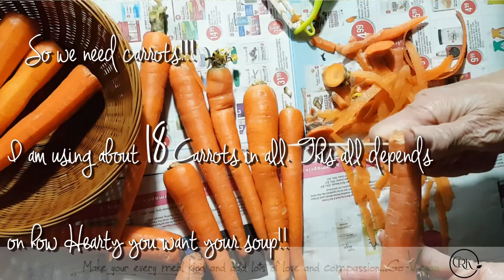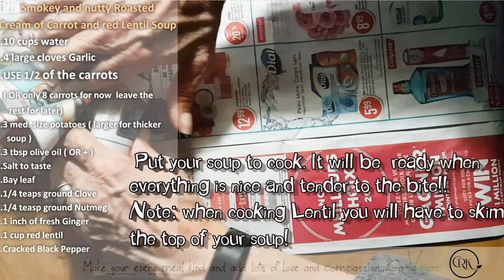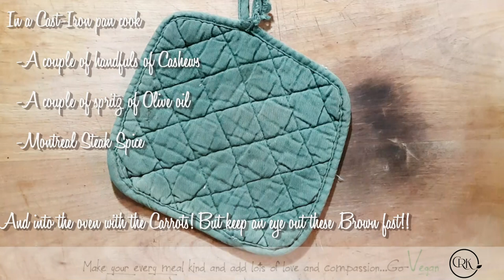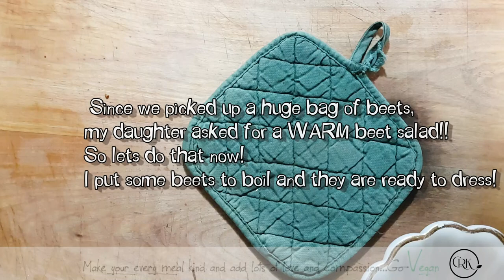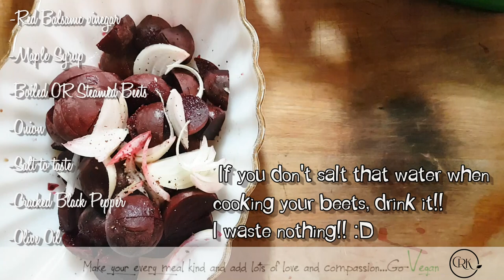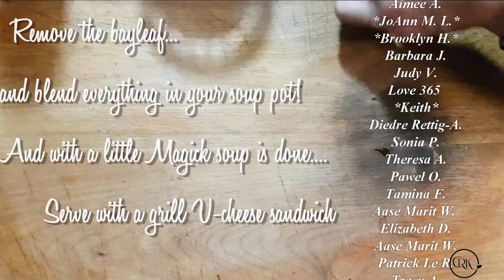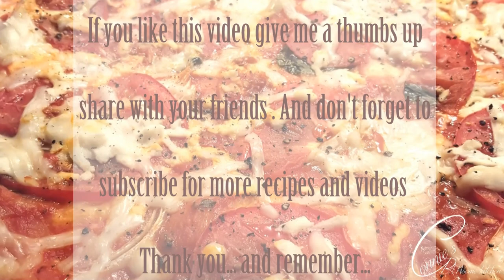2 RECIPES - SMOKEY VEGAN ROASTED CREAM OF CARROT AND LENTIL SOUP - BEET SALAD | Connie's RAWsome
MONTREAL, QUE.